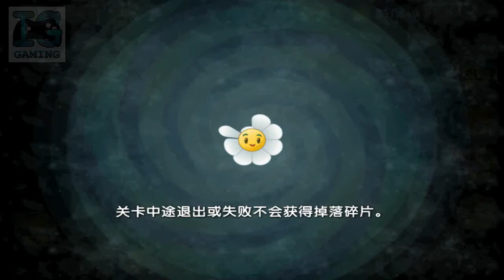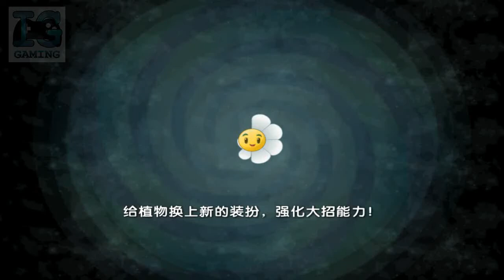Plants vs Zombies 2 Chinese Version - Part 50: Kung-Fu World Last Stand with Wormhole